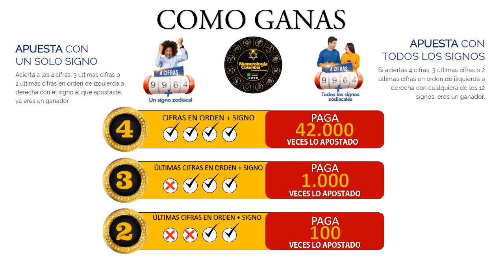Resultado de ASTRO SOL del martes 18 de mayo de 2021 | SUPER ASTRO 😱💰💰💰💰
SUPER ASTRO |

Astro sol del dieciocho de mayo
Super Astro del dieciocho de mayo